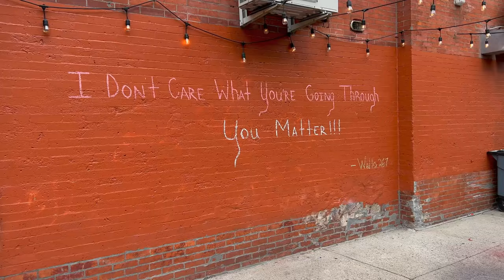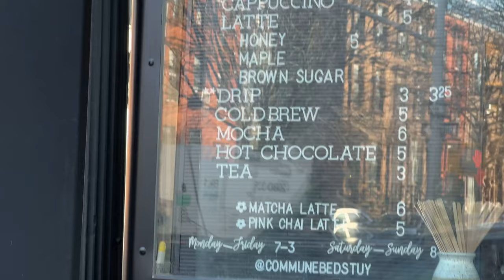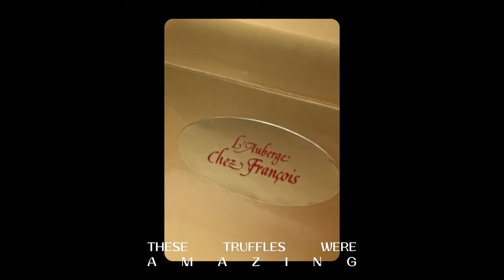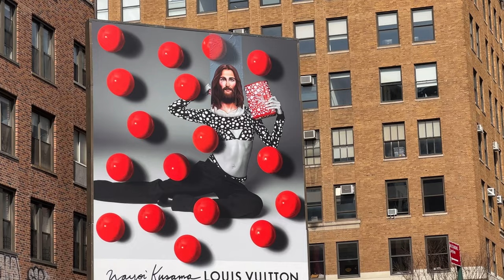New York Vlog 🚖 Edge Observation Deck, Soho shops, Invisalign Before & After, Valentine's Day, Nails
vlogging travel and everyday life in nyc with baby 👶 // sharing my favorite restaurants, bars, shops and more in the city.

in this video:
00:09 long island city
00:24 lic dental office - invisalign
00:48 invisalign before & after
01:48 foodcellar breakfast hot bar | lic
01:50 cannelle | lic
02:02 valentine's day nails
03:11 clementines vegan bakery | clinton hill
03:41 commune coffee | clinton hill
04:34 edge observation deck | hudson yards
05:14 very fresh noodles | chelsea market
05:34 roman williams guild | soho
05:44 new york or nowhere | soho
06:03 mcnally jackson books | soho
06:19 feste | soho